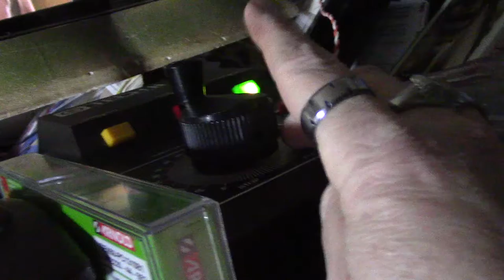Testing my N gauge layout with new engine ,looks good to me!!!! #1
3/25/19 This is an 1980's Walmart display made of Styrofoam with a nice little layout . 2 loops and a turn out ,and 1 spur that stops by a stream that flows into a lake . This would take some work to make,instead I picked it up off eBay for $50.00. Not bad.